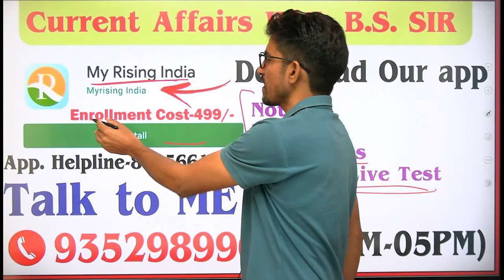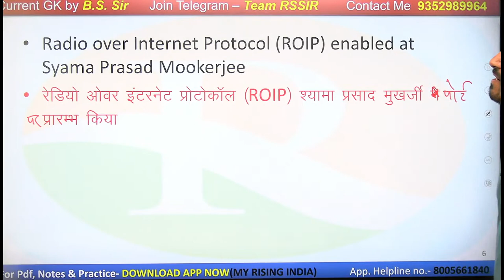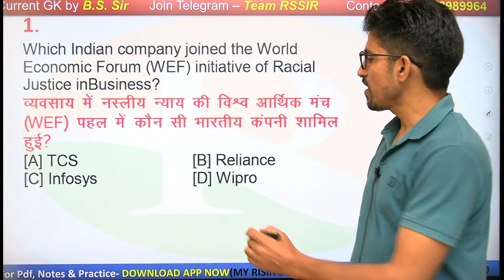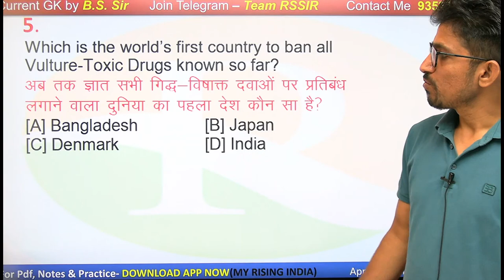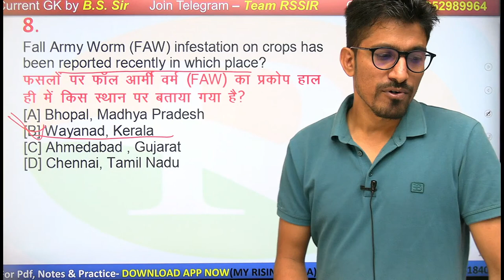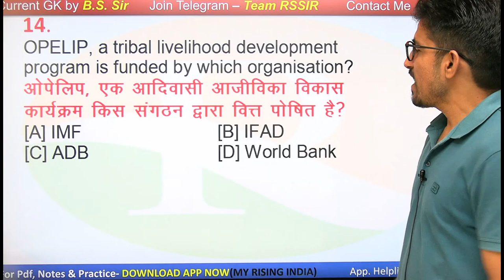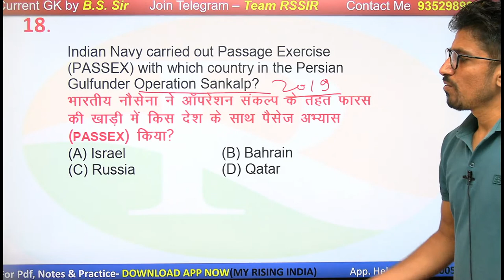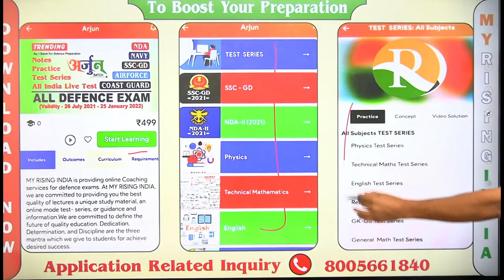27 October 2021 | Daily Current Affairs #38 | Current GK for All Competitive Exams | B.S Sir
Download MY RISING INDIA Application from Play Store
For PDFs / Mock Test / Live Test /Practice Sets Link is here , Install NOW !!

Top defence study youtube channel
Airforce X and Y group | Navy  AA/SSR/MR | NDA/NA | Coast Gourd | SSC GD Current Affairs | ssc gd current gk | SSC GD Classes | SSC GD 2021 Complete Syllabus |

SSC GD 2021 Current Affairs | SSC GD Syllabus | SSC GD Classes
SSC GD exam date | SSC GD exam pattern | ssc gs 2021 |